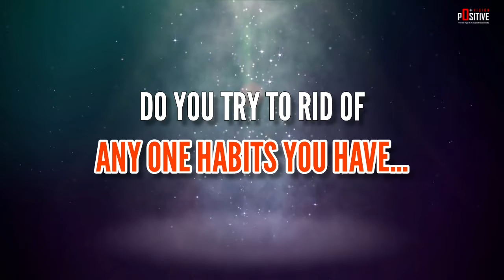21 Days Lockdown நீங்க என்ன செய்யப் போறீங்க ? | Record in Subconscious | Positive Vision Media 043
In this video, we're giving some ideas to who all are getting ready to change their life by using these 21 days Lockdown in India in Positive view.

Hope, this may helpful for you.